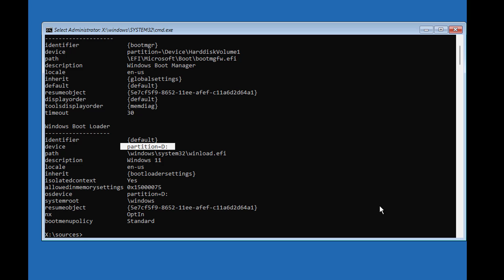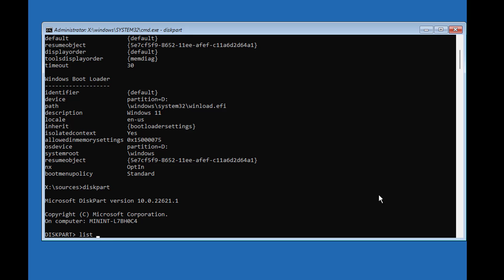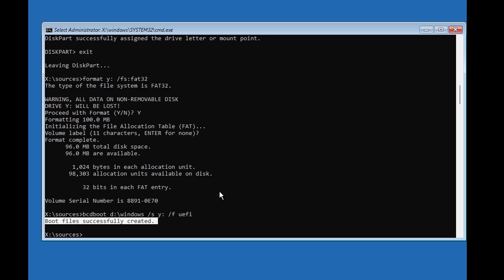Recreate & Repair EFI System Partition In Windows 11 / 10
This Tutorial Helps to Recreate & Repair EFI System Partition In Windows 11 / 10

00:00 Intro
00:08 Boot With Bootable CD or USB
00:31 Command Prompt
00:33 Find System Drive Letter
01:12 Find System Volume
01:17 Assign Drive Letter
01:25 Format System Volume
01:37 Create Boot Files
02:30 Closing